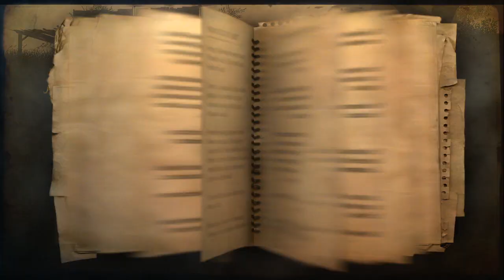Far Cry 2 Part 9 - Gameplay Walkthrough - XBox 360/ PS3/ PC - HD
NEW! I will be doing a complete gameplay walkthrough of Far Cry 2. Today Far Cry 2 Part 9. Enjoy my friends, I love you all, thanks.

Far Cry 2 is a sequel to the original Far Cry. The game features an open-ended experience. Players are able to ally with one or multiple factions, and to progress through the game world and missions as they see fit, resulting in a nonlinear style of gameplay commonly referred to as sandbox mode that allows the story to progress at their speed and in the order they choose. Players can use a range of vehicles, including cars, trucks, boats and hang gliders, to travel within the 50 km2 (19 sq mi) gameplay area. The playing styles range from head-on assaults to stealthy infiltrations and assassinations. The game takes place in a sprawling African landscape, with terrain ranging from desert to savannah to jungle. Various factions and vehicles are featured; enemies include human mercenaries, but sci-fi creatures such as the Trigens from Far Cry are not featured. Furthermore, the player's feral abilities introduced in Far Cry Instincts and its expansions do not return in Far Cry 2. There is also a dynamic weather system that has a day-night cycle and different weather conditions such as storms and strong winds. The time of day also affects the behavior of AI, in terms of enemy alertness and aggressiveness; for example, an enemy might have a slightly heightened awareness at night, but be unable to see the player in hiding, while during the hot part of the day the enemies might be sitting in the shade in groups but easily spot the player from a distance. The health bar represents the health of the protagonist that is divided into five segments, each of which automatically refills if it is not depleted and the player finds cover for a few seconds. Players carry a limited supply of syrettes which can be used at any time to fully replenish the health bar, and are obtainable from first aid boxes located throughout the game world, specifically at guard posts. When nearing death (only one health bar remaining), the character must perform first aid on himself, for example removing bullets with pliers, or snapping twisted or broken fingers into position.